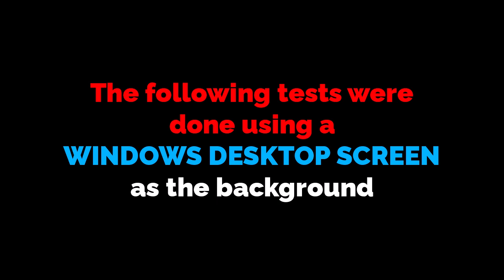SPECIAL DELIVERY - Mega Halo / Lego Stop Motion Test Compilation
My new tests/ footage that I've animated from the start of the 2024 school year to right now!I'm probably gonna use a screen for the background long term...it was a little challenging to get it looking good in the shot w/ the depth of field...but I think I figured it out AND I'm actually really happy with it.

Music: Halo Infinite OST - 8 BIT Halo; Zeta Halo Suite

Animated with Stop Motion Studio
Edited with Camtasia